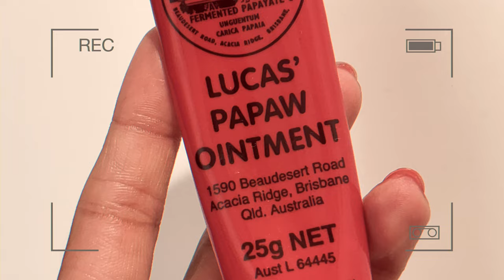Levantarte más linda si es posible haciendo estas cosas!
Pueden encontrar la linea de skincare en Falabella Colombia :)